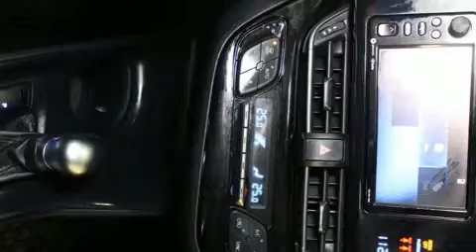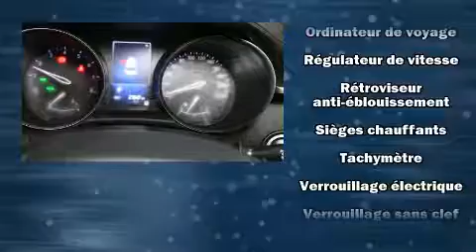2018 Toyota C-HR in Montréal, QC H1E 7K7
Affichant un peu plus de 20 000 km au compteur, ce VUS 4 portes met la priorité sur le confort, la sécurité et son côté pratique. Ce véhicule offre une transmission automatique à traction avant et un moteur 4 cylindres de 2,0 L. Ce modèle propose une foule de caractéristiques de série, fini les sacrifices. Comme le régulateur de vitesse, un compte-tours, un ordinateur de bord, une banquette arrière à dossiers rabattables séparés, avertisseur de déviation de la trajectoire, télédéverrouillage, essuie-glace arrière, et l'ouverture automatique de la glace du conducteur. Là où il fait plus froid, les occupants apprécieront à leur juste valeur les sièges chauffants et le dispositif de climatisation contrôlée. Ses roues en alliage sont bien proportionnées et ajoutent à son look. La chaîne haute fidélité alimente 6 haut-parleurs, qui procurent à tous les passagers une expérience audio de premier niveau. La sûreté de tous les passagers est assurée grâce aux caractéristiques de sécurité suivantes: système antipatinage, système d'assistance au freinage, la mise hors de fonction du système d'allumage, et freins antiblocage. Comporte un système de sécurité complet qui inclut les rideaux gonflables latéraux ainsi qu'un système de contrôle de la stabilité. Ce qui nous rend fiers, c'est vous offrir uniquement des véhicules de grande qualité. Passez nous voir ou appelez-nous pour obtenir plus d'information.